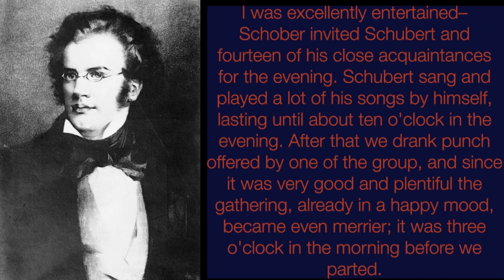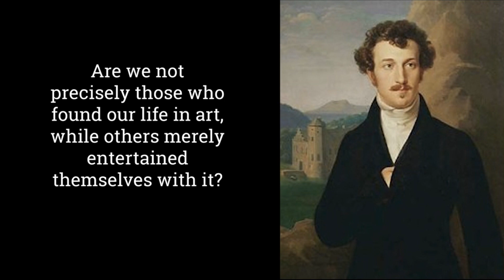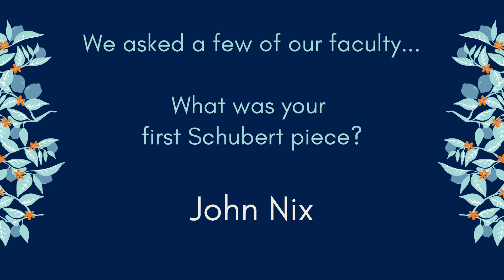Vocal Arts Series - Schubertiade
Please join us for a virtual concert of Lieder by Franz Schubert. Dr. Drew Stephen will provide insights into the Schubertiade tradition, and we will hear performances by select UTSA voice students with their collaborative pianists.